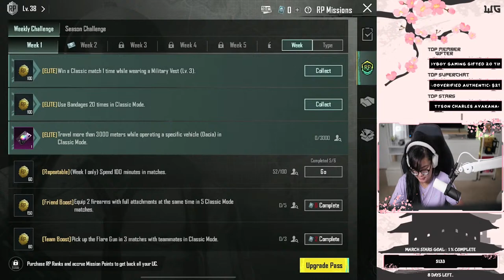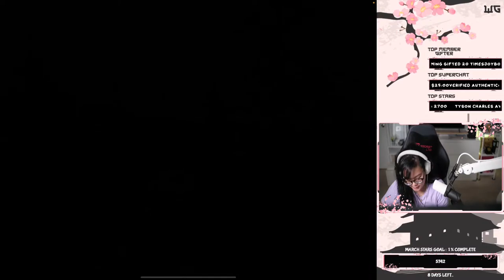New MAXED Ultimate - PUBG MOBILE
HOTDROP Gameplay in NEW Mode - PUBG MOBILE

Family Friendly Streamer